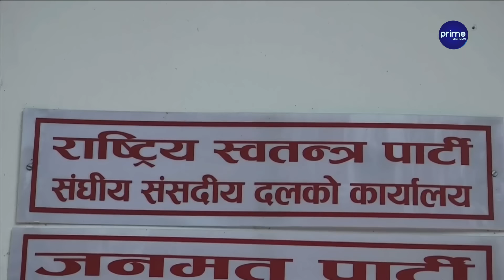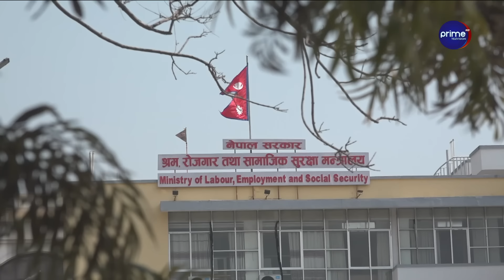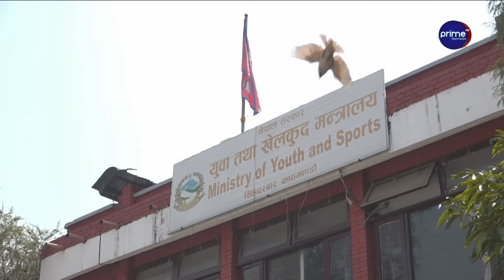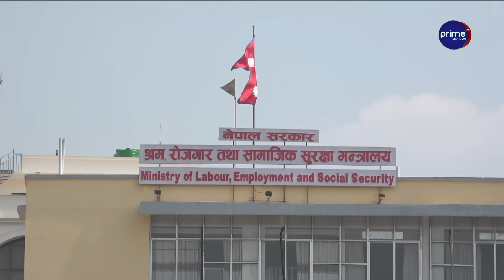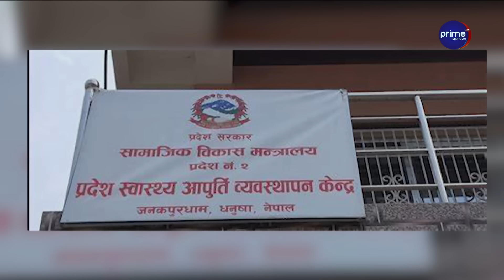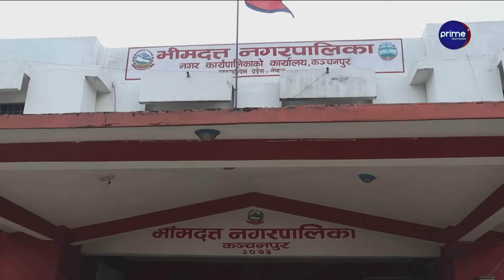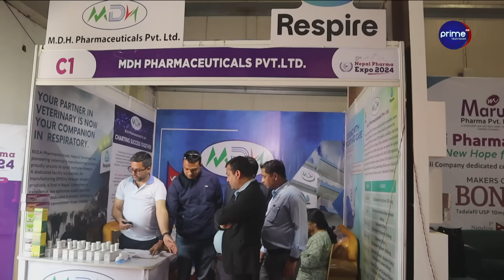प्रचण्डका भाइ बने राष्ट्रिय सभा अध्यक्ष, प्रचण्डलाई रोक्दै देउवा, बिपक्षमा मतदान गर्ने को-को ?